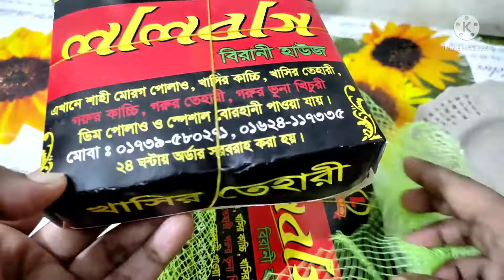লালবাগ বিরানী হাউজ। ধানমন্ডি।কাচ্চি বিরিয়ানি।